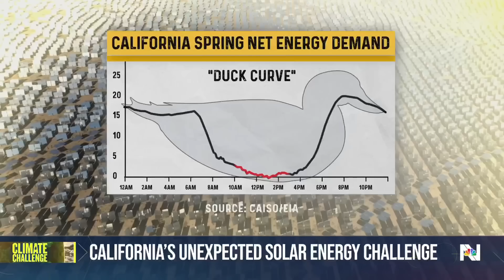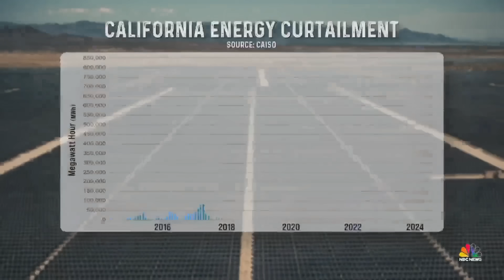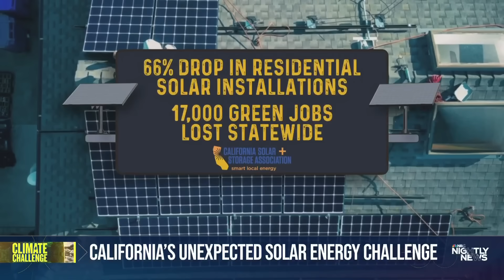California's unexpected energy challenge: too much solar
As California works toward its ambitious clean energy vision, an almost counterintuitive challenge has emerged: The state is, at times, generating more solar energy than it can handle. It’s to the point where loads of clean energy are going to waste. NBC News' Liz Kreutz reports.